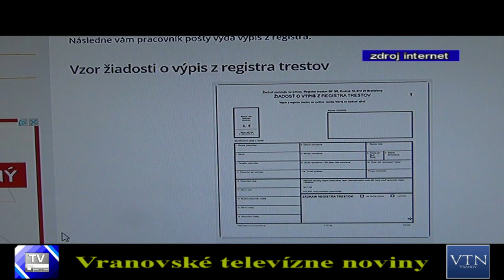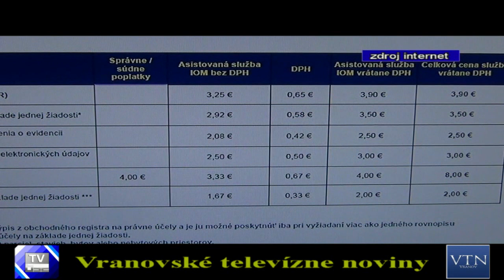Výpis z registra trestov, či z obchodného registra vybavíte na pošte